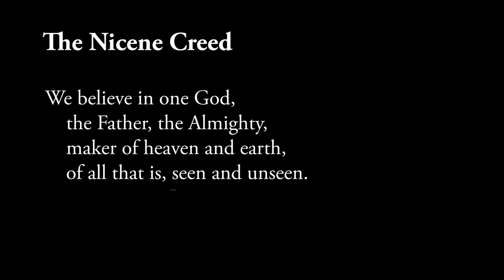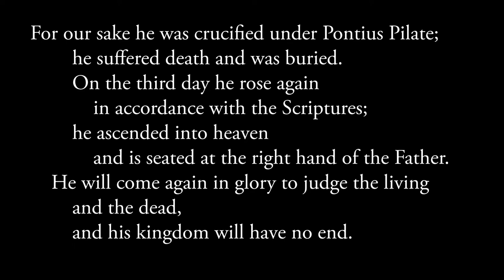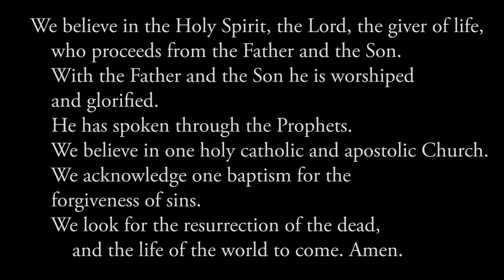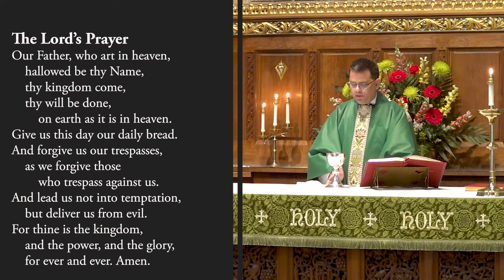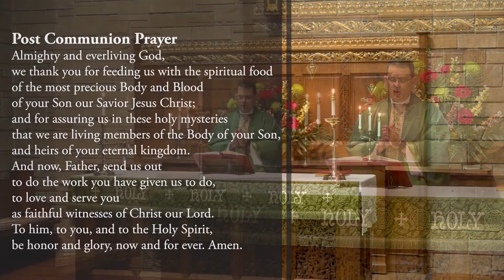The Sixth Sunday after the Epiphany | St. Thomas Episcopal Church | February 13, 2022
A Video Service for the Sixth Sunday after the Epiphany | St. Thomas Episcopal Church | February 13, 2022

Learn more about us:

St. Thomas Nursery School
Bach Ensemble of St. Thomas